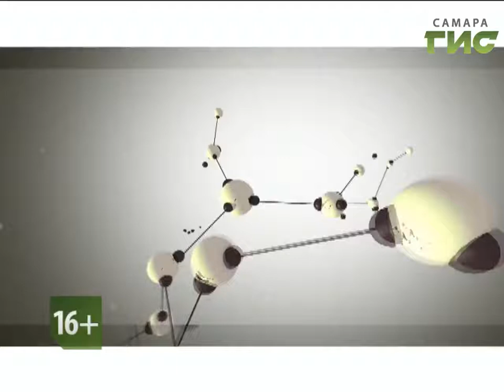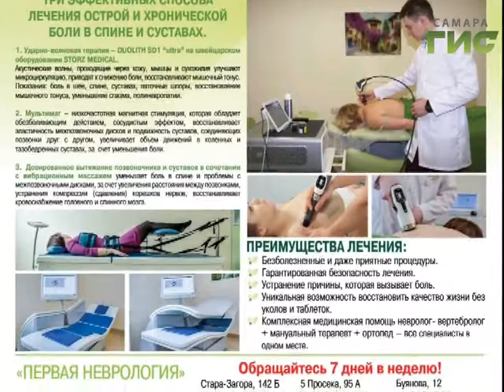"Здоровье" от 25.04.2018 (№362)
Почти каждый человек в течении жизни хотя бы  раз сталкивался с болью в спине, а у некоторых людей эти ощущения повторяются регулярно. На лечение больной спины ежегодно тратится в три раза больше финансов, чем на терапию для онкобольных.  Подробнее в программе «Здоровье»